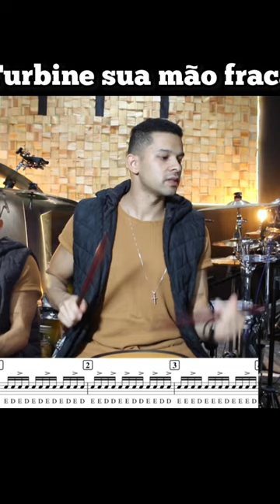TURBINE SUA MÃO FRACA - DICA MARCELO FALCÃO